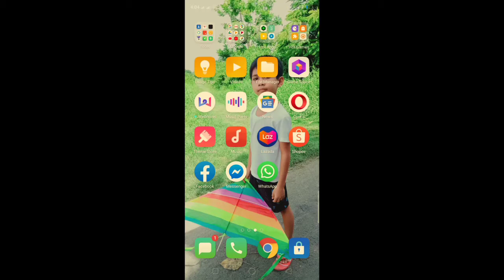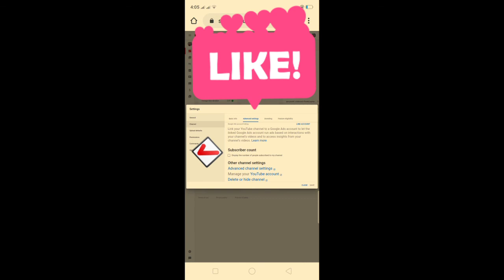how to hide subcribers count | easy step